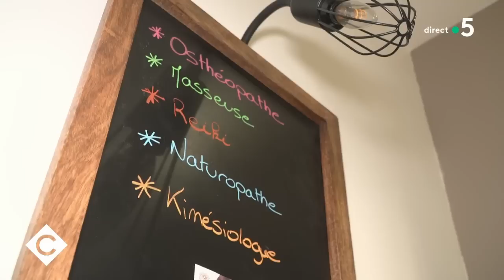Naufrage de migrants, chantage à la sextape, Elon Musk super star - Le 5/5 - C à Vous - 16/06/2023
Et retrouvez-nous sur :
Le 5/5 :
• La Terre a tremblé en France
• Naufrage de migrants en Grèce : les passeurs interpellés
• Respirateurs Philips défectueux : 217 patients portent plainte
• Elon Musk super star du salon VivaTech
• Beyoncé fait grimper l’inflation en Suède
• Chantage à la sextape : Gilles Artigues sort du silence
• Un bar qui a du chien